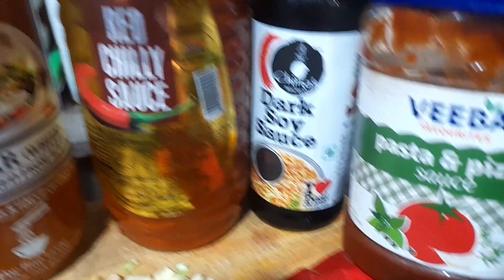Macaroni Pasta recipe for beginners, breakfast recipe, vegetable Pasta, indian cuisine recipe,